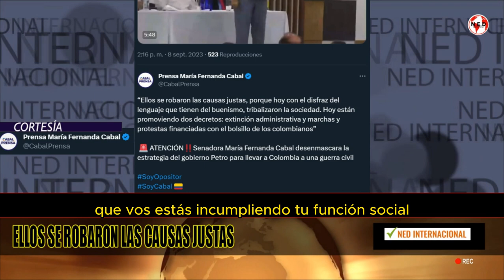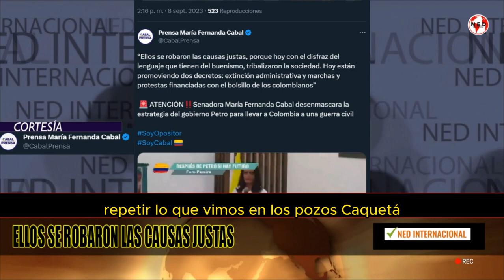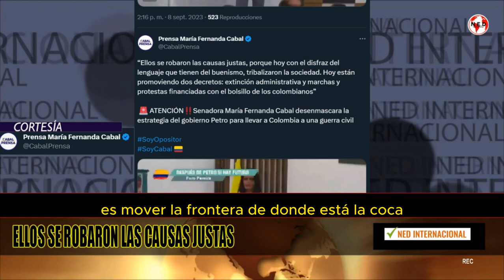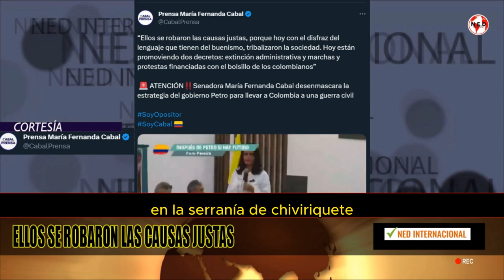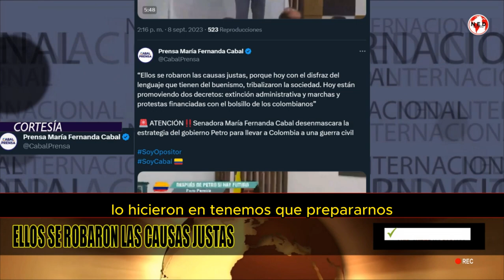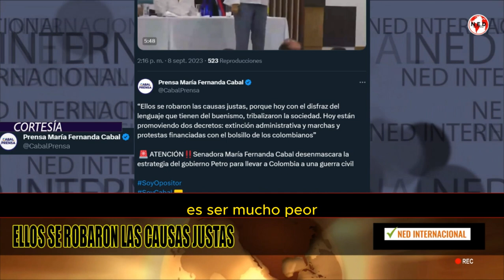ATENCIÓN 🔴 MARIA FDA CABAL DESENMASCARA ESTRATEGIA DEL GOBIERNO PETRO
“Ellos se robaron las causas justas, porque hoy con el disfraz del lenguaje que tienen del buenismo, tribalizaron la sociedad. Hoy están promoviendo dos decretos: extinción administrativa y marchas y protestas financiadas con el bolsillo de los colombianos”